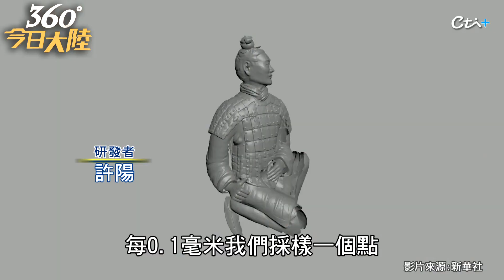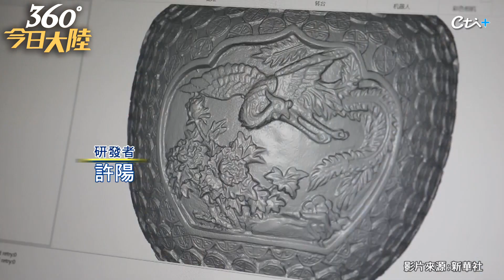【360°今日大陸】人工測量拍照?out!看機器人這樣給兵馬俑畫像「180度無死角」精度達0.05毫米! @全球大視野Global_Vision 20220625